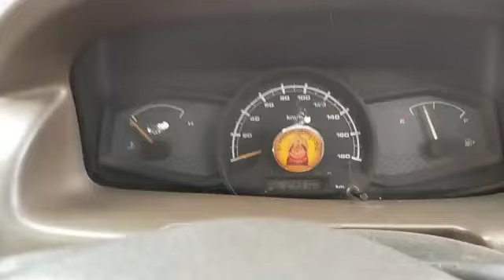2013 CHEVROLET TAVERA NEO3 LT 9 STR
2013 CHEVROLET TAVERA NEO3 LT 9 STR